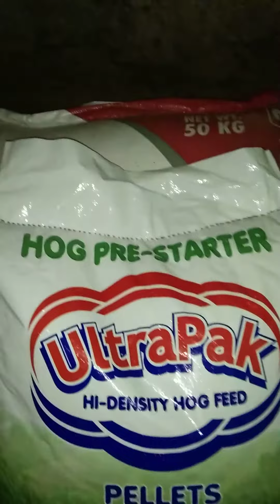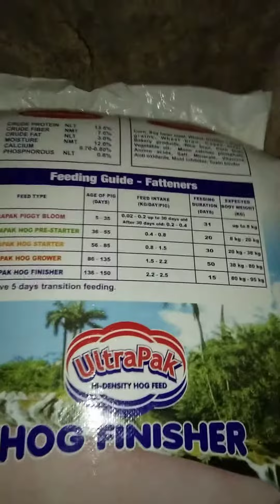hog feeds | GArvien